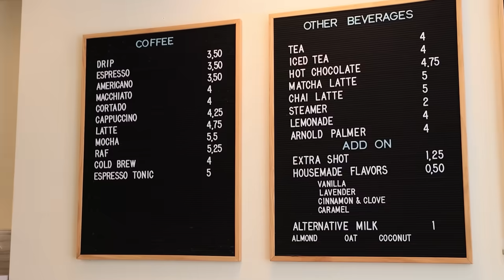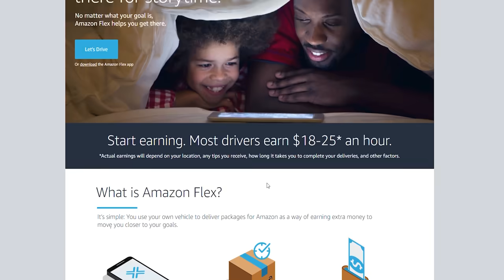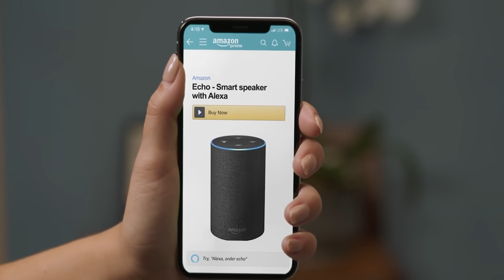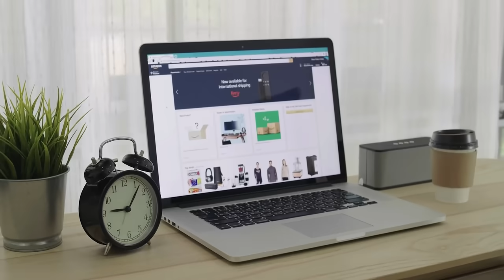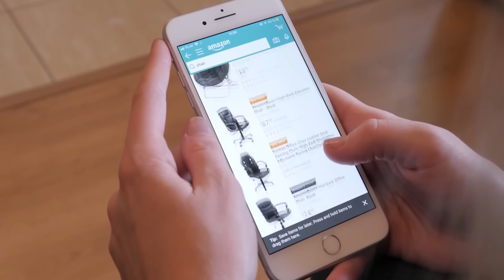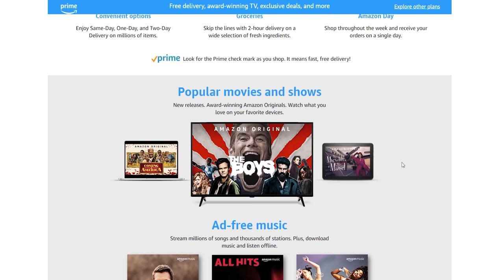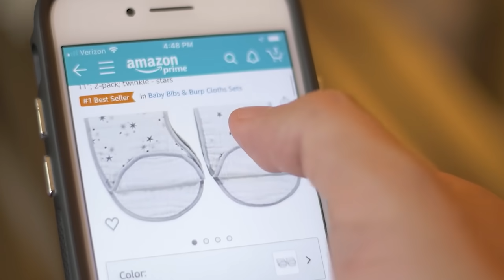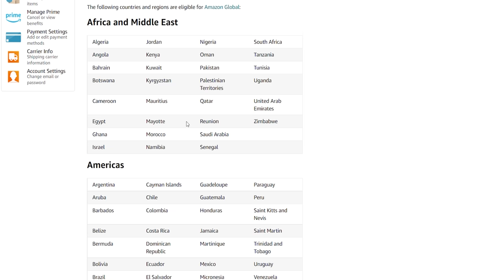Работа для иммиграции в США - от $10,000 не живя в Америке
🔥 Узнайте подробнее о запуске бизнеса на Амазон из России и СНГ

Кем работают иммигранты в Америке и как выбрать работу для жизни в США. В этом видео я расскажу, как некоторые люди умудряются начать зарабатывать в США, не живя в Америке, а также об огромном влиянии компании Amazon на жизнь простых американцев. Как люди делают бизнес на Амазон в США и России. Правда про жизнь и переезд в Америку. Работа в США. Иммиграция в США. Жизнь в США. Анатолий Власов. Столица Мира.

Bitcoin 3M35umKYSbNAENCm5Yp5aU5tVsTiDahwux
Ethereum 0x49551B724Da46Ba88440651d23f26865eb4BAfFb

Тайм-коды:
0:00 - Начало
0:50 - Работа для иммигрантов
4:13 - Поддержка
4:31 - Влияние Amazon в США
8:56 - Заработок на Амазон
10:26 - Что продают иммигранты
11:37 - Бизнес на Амазон
17:23 - Амазон для иммиграции
20:14 - Перспективы
20:56 - Еще варианты работы

Анатолий Власов

Столица Мира